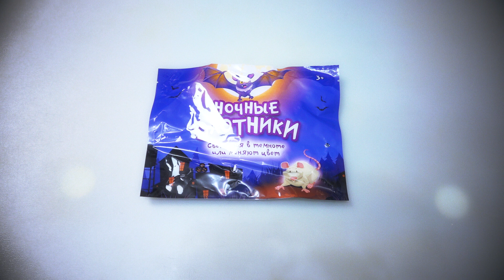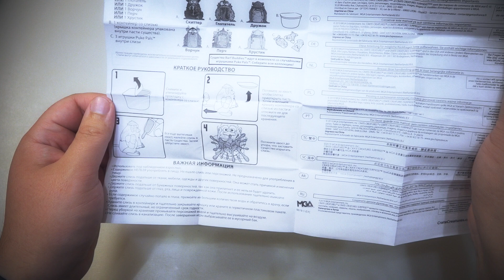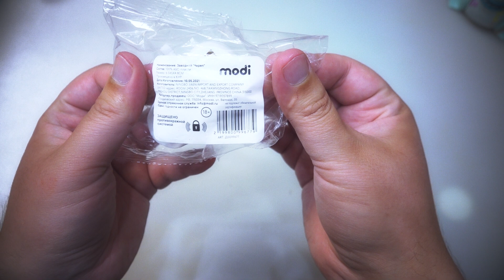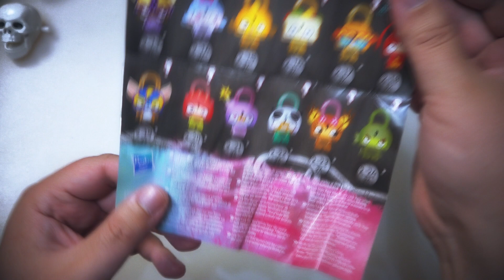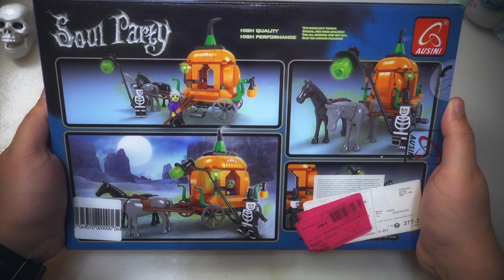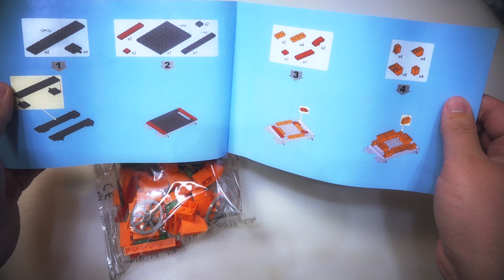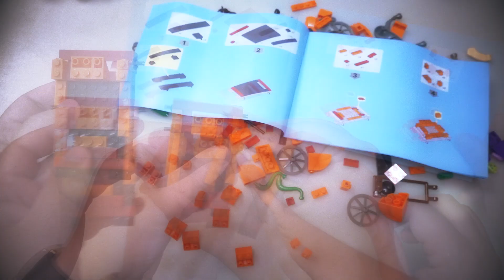Helloween unboxing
Helloween unboxing 2022